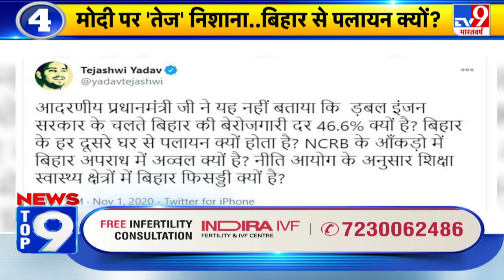राज्याभिषेक Top 9 : चिराग ने '7 निश्चय योजना' पर नीतीश को घेरा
1. परिवारवाद पर प्रचंड प्रहार..मोदी का चुनावी वार ? - समस्तीपुर, बिहार

2. डबल इंजन सरकार VS डबल-डबल युवराज - छपरा, बिहार

3. 'जंगलराज के युवराज से अलर्ट रहना है' - मोतिहारी, बिहार

4. मोदी पर 'तेज' निशाना.. हर दूसरे घर से पलायन क्यों होता है?

5. तेजस्वी का व्यवहार लालूजी जैसा है: आरके सिंह

6. चिराग ने '7 निश्चय योजना' पर नीतीश को घेरा

7. RLSP उम्मीदवार रमेश कुशवाहा पर जानलेवा हमला / पूर्णियां, बिहार

8. दूसरे चरण का प्रचार थमा...3 नवंबर को होगी वोटिंग - बिहार

9. शिवराज की ताबड़तोड़ रैली...कांग्रेस पर वार - एमपी